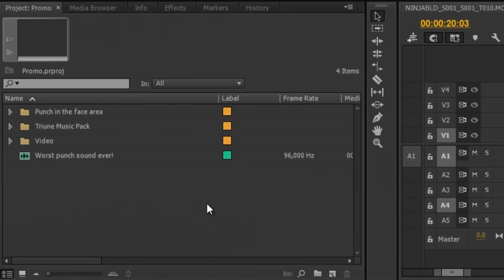Fighting SFX Pack!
Triune Sound: Fighting SFX Bundle comes with all of our fighting sound effects! Over 600 sounds are included!

-Fully mixed and mastered, drag and drop ready sounds.
-Hundreds of Raw sounds included for custom editing.
-Punch sounds processed in several styles.
-Kick sounds processed in several styles.
-Tons of gore sounds.
-Over 100 whoosh sounds!

Well over 600 high quality, ready to use sound effects and Raw, unedited sounds for custom use!